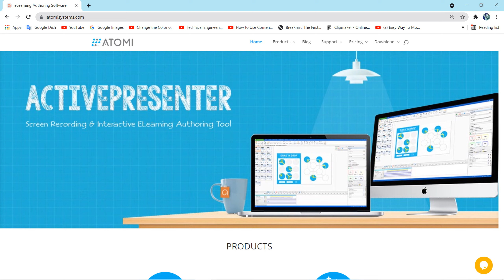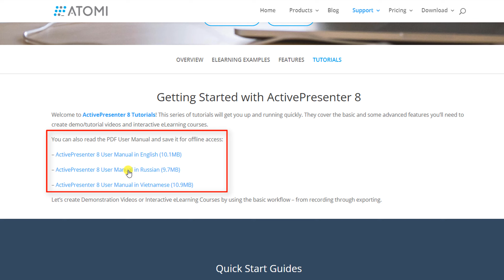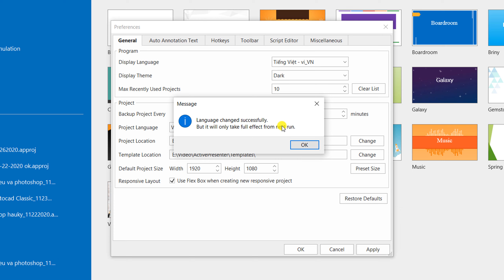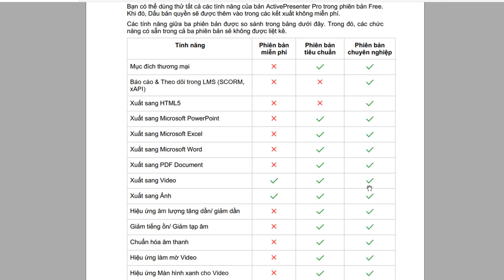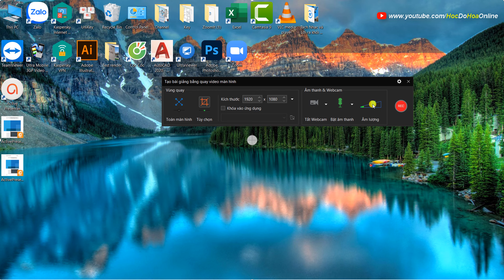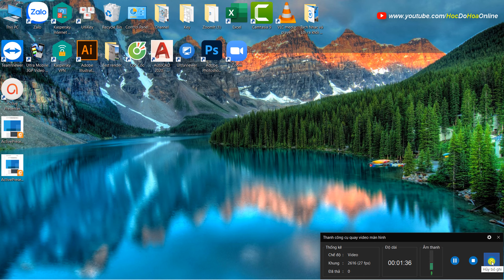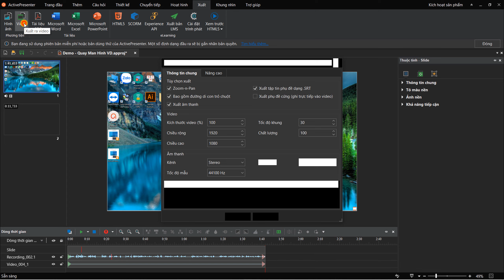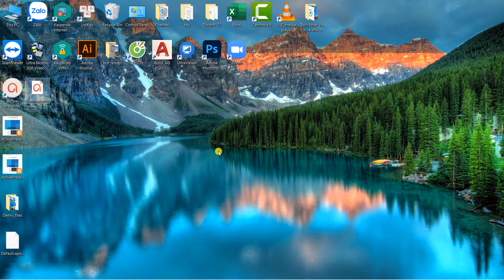Hướng Dẫn Quay Màn Hình Máy Tính Đơn Giản và Chuyên Nghiệp Cho Người Mới Bắt Đầu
Hướng Dẫn Quay Màn Hình Máy Tính Đơn Giản và Chuyên Nghiệp Người Mới Bắt Đầu bằng phần mềm ActivePresenter mới nhất 2021 Bản Quyền Miễn Phí GIAO DIỆN TIẾNG VIỆT.

  ✅ Link tải file hướng dẫn sử dụng phần mềm Quay Video Màn Hình ActivePresenter tiếng Việt:
✔ Nội dung video hướng dẫn các bạn cách tải và cài đặt và sử dụng phần mềm ActivePresenter bản mới nhất từ hãng Atomi để quay màn hình máy tính, soạn bài giảng. Video hướng dẫn cách thiết lập ngôn ngữ tiếng Việt cho phần mềm và tải sách hướng dẫn sử dụng phần mềm bằng tiếng Việt giúp các bạn dễ dàng nắm bắt phần mềm để phục vụ công việc quay video màn hình và chỉnh sửa video, xuất video ra các định dạng MP4, AVI, PDF, Word, Excel, PowerPoint.

✔ NỘI DUNG VIDEO:
00:00  - Giới thiệu
01:14  -  Hướng dẫn tải phần mềm ActivePresenter Fee Bản Quyền từ hãng Atomi
05:50  - Hướng dẫn tải sách hướng dẫn sử dụng ActivePresenter Tiếng Việt.
06:45  - Thiết lập ngôn ngữ Tiếng Việt cho phần mềm ActivePresenter
10:50  - Các phiên bản sử dụng của ActivePresenter.
14:10  -  Quay Màn Hình Máy Tính bằng ActivePresenter, các hiệu chỉnh cơ bản.
26:10 - Lưu file và xuất file ra video đuôi MP4, AVI.

TỪ KHOÁ TÌM KIẾM VIDEO:
Quay video màn hình máy tính bằng ActivePresenter
Hướng dẫn sử dụng phần mềm ActivePresenter
Hướng dẫn cài đặt và sử dụng phần mềm ActivePresenter
Cách xuất video trên phần mềm ActivePresenter
Cách quay màn hình bằng ActivePresenter
Hướng dẫn quay video màn hình máy tính
Quay video màn hình máy tính
Cách quay video màn hình máy tính
Cách quay video man hình máy tính win 7
Cách quay video màn hình máy tính win 10
Cách quay video màn hình máy tính có tiếng
Phần mềm quay video màn hình máy tính win 10
Phần mềm quay video màn hình máy tính nhẹ
Phần mềm quay video màn hình máy tính
Hướng dẫn quay màn hình máy tính win 10
Hướng dẫn quay màn hình máy tính đơn giản
Hướng dẫn quay màn hình máy tính chuyên nghiệp
Hướng dẫn quay màn hình Mac
Hướng dẫn quay màn hình window
Hướng dẫn tải và cài đặt phần mềm Activepresenter mới nhất